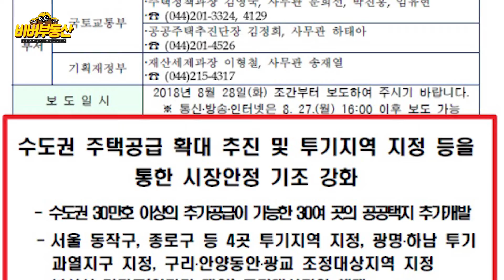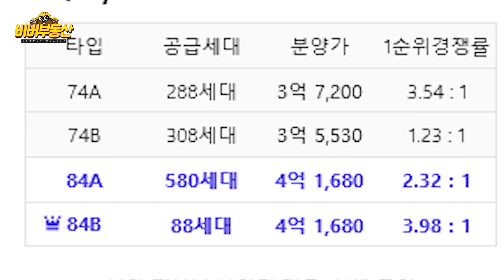돈되는청약정보! 2019년1월일정. 청약정보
반일생에 단 한번 뿐인 특별공급 ! 바로 신혼부부 !
입지 분석과 사례분석을 통해 돈이되는 청약정보를 알아보자!
무주택 . 신혼부부를 위한 비버의 현장감 넘치는 정보 !